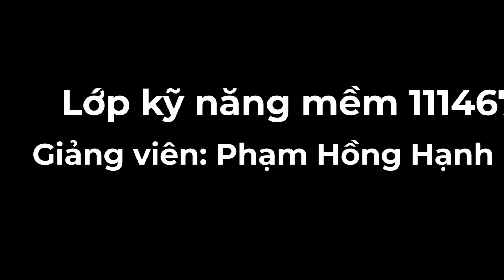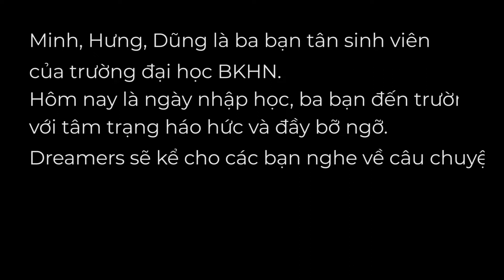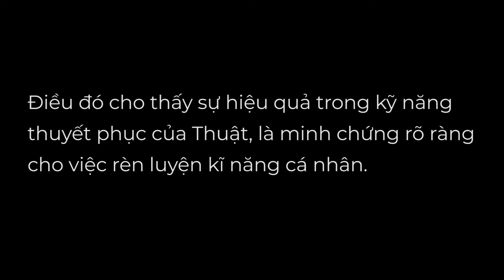PHIM NGẮN: CÂU CHUYỆN NGÀY NHẬP HỌC - DREAMERS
Bài tập nhóm học phần Kỹ năng mềm, học kỳ 20183
Chủ đề: Kỹ năng thuyết phục
Video được thực hiện bởi nhóm Dreamers, trong đó:
-Diễn viên:
+Bùi Văn Thuật (nhóm trưởng)
+Đinh Quang Minh
+Lê Hoàng Hưng
+Trương Tiến Dũng
+Vũ Ngọc Anh
+Vun Liem
+Nguyễn Thị Thảo
-Quay phim, edit, đạo diễn:
+Nguyễn Hoàng Nam
+Nguyễn Văn Nguyên
+Lê Quang Thắng